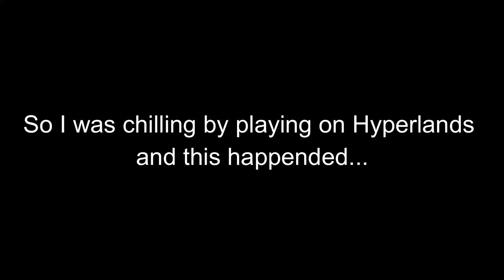Ok bạn - Hyperlands Skywars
hack cái con. cá :v

MY INFORMATION

IGN (In-Game name):

Bedrock: AceBoyVN

Hypixel: AceBoyVN

Pack used: AceBoyVN PvP 32x

Editing software: Filmiora 9
Recording software: Xbox Gamebar + NVIDIA experience
Audio editing software: Audacity

Music used in the video:
1. Desiigner - Panda (Ear destroying)  (INAUDIBLE)
2. LAKEY INSPIRED - Days Like These